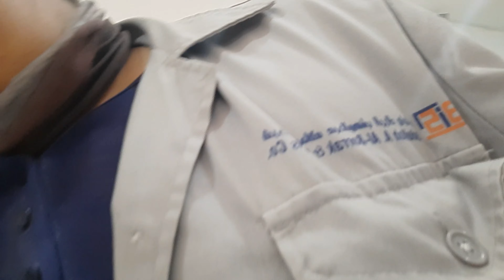BUHAY DRIVER #05 - Friday Duty With Sandstorm